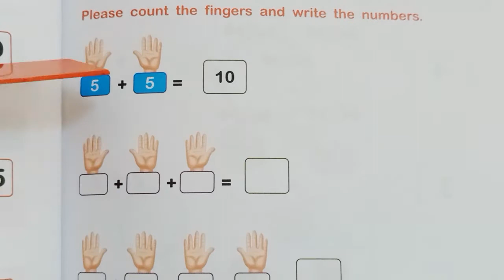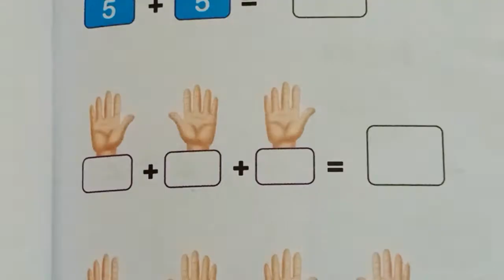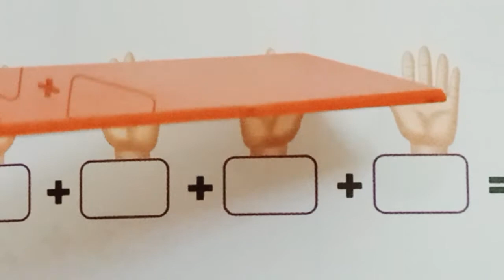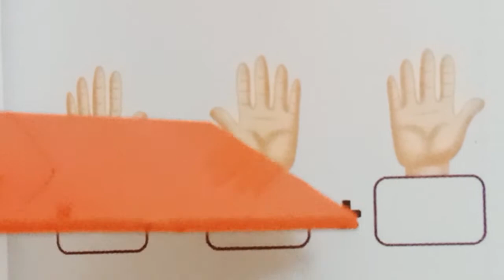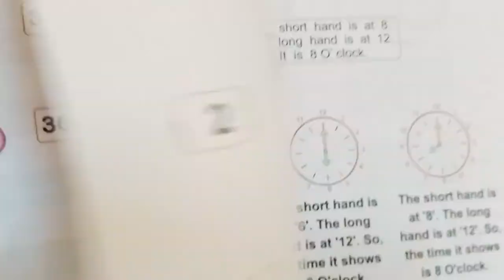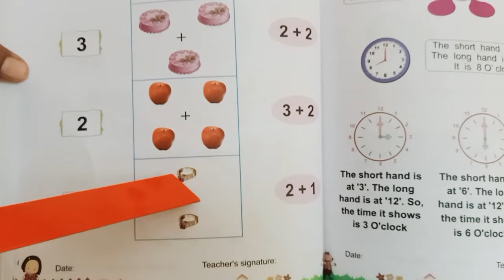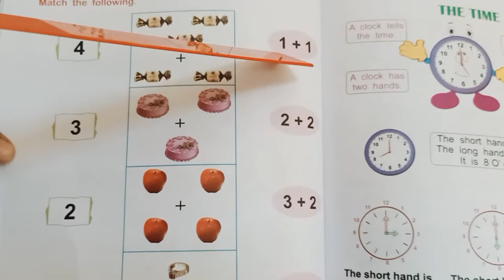UKG TERM 3 MATHS CLASS 14